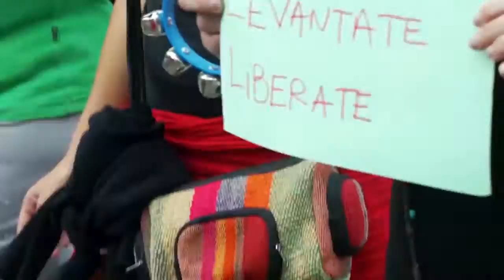#1' - "Lucha, Baila, Vive"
El ritmo y la danza tomaron por sorpresa a la ciudad de Rosario, coloreando de rojo sus calles, sumándose a la Jornada Mundial Contra la Violencia Hacia La Mujer. Cuerpos en movimiento que hicieron patente el compromiso con las problemáticas de género que tienen cientos de personas, hombres y mujeres, de diversas organizaciones sociales, agrupaciones políticas y colectivos culturales. Además, estuvieron presentes los padres de Wanda Taddei y familiares de Paula Perassi, que mostraron su apoyo a esta actividad mientras continúan el día a día de sus luchas